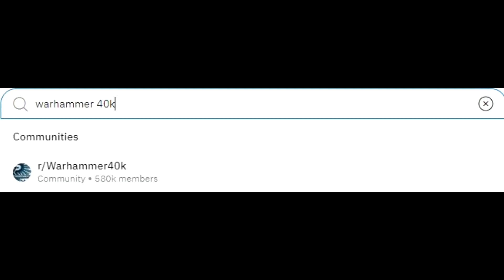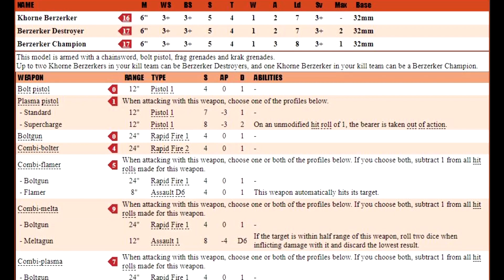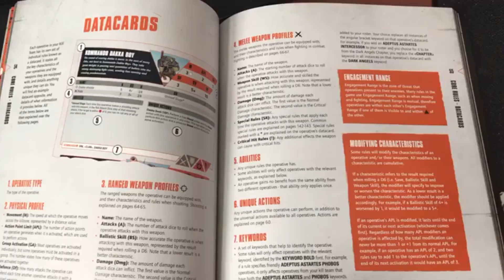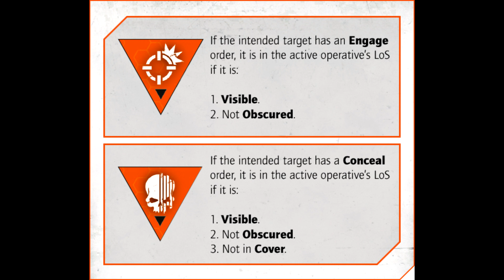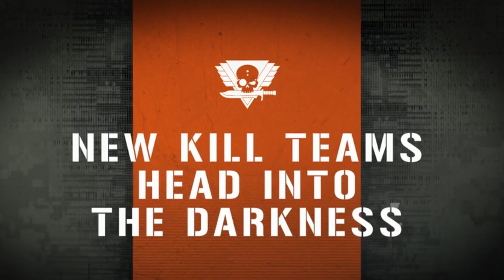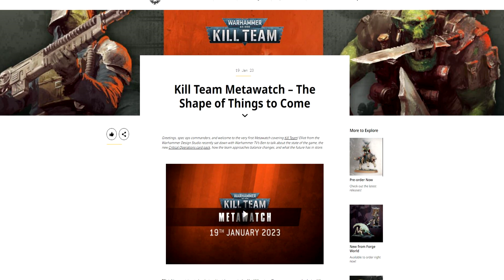Games Workshop's Most Underrated Game?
Kill Team is one of my favorite games from Games Workshop, and one of my favorite tabletop wargames. But it is underrated. Most people see it as an entry point into Warhammer 40k for less money. But after the 2021 Kill Team update, it really is its own game now. And should get more attention than it currently does from fans of the Warhammer 40k universe.

Kill Team Core Rules

Kill Team 2022 Annual